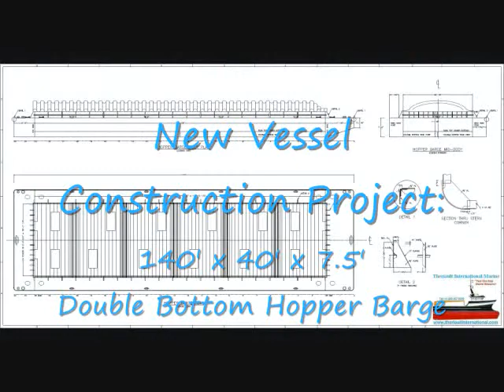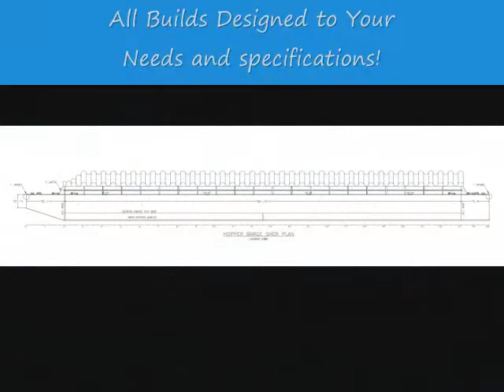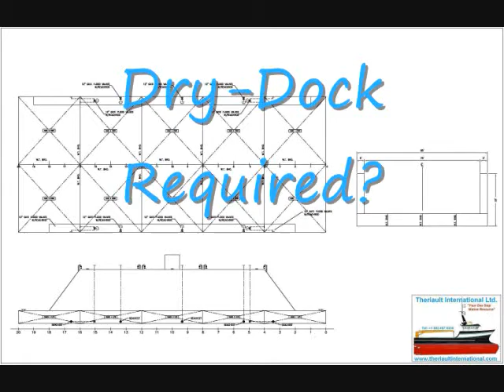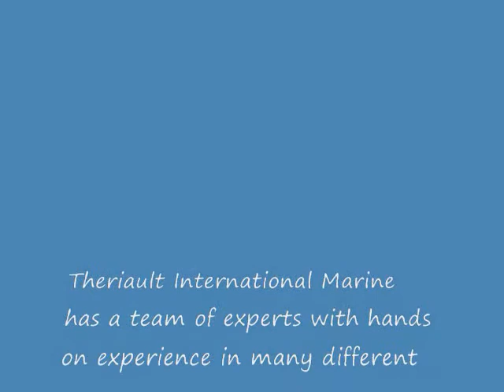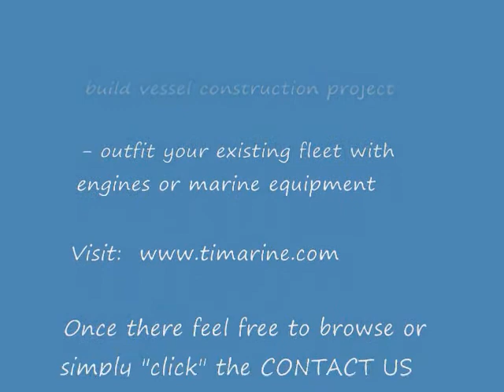Construction and Launch of a Barge from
Theriault International Marine is pleased to announce the new construction and recent launch of 140 ft x 40 ft x 7.5 ft hopper barges to develop a clients fleet.